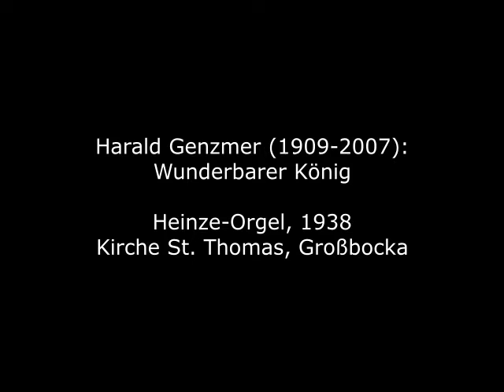Harald Genzmer (1909-2007): Wunderbarer König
Harald Genzmer wurde 1909 in Blumenthal bei Bremen geboren und studierte ab 1928 in Berlin Komposition bei Paul Hindemith, der ihn maßgeblich prägte. Er arbeitete in Breslau und Berlin, stand ab 1944 auf der sog. "Gottbegnadeten-Liste" der wichtigsten Künstler des Reiches und erhielt 1946 eine Professur für Komposition an der Hochschule für Musik in Freiburg. Von 1957 bis 1974 lehrte er in München. Genzmer schrieb Orchester-, Kammermusik und Chorwerke, auch schuf er zahlreiche Werke für Klavier und Orgel.

Harald Genzmer was born in Blumenthal near Bremen in 1909 and studied composition in Berlin from 1928 with Paul Hindemith, who had a decisive influence on him. He worked in Breslau and Berlin, was on the so-called "Gottbegnadeten List" of the most important artists of the Reich from 1944 and received a professorship for composition at the Hochschule für Musik in Freiburg in 1946. From 1957 to 1974 he taught in Munich. Genzmer wrote orchestral, chamber music and choral works, and also created numerous works for piano and organ.